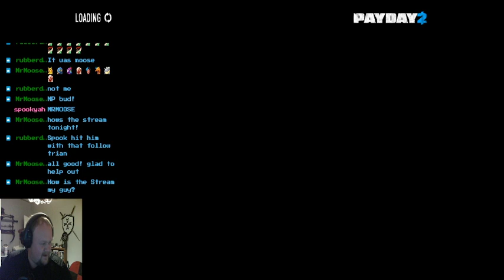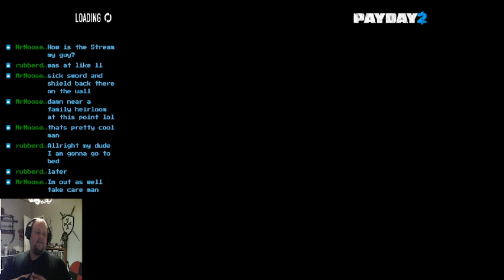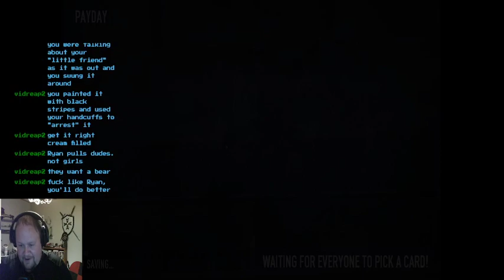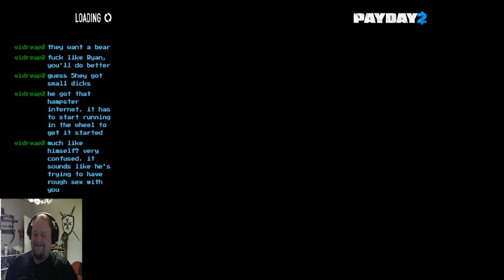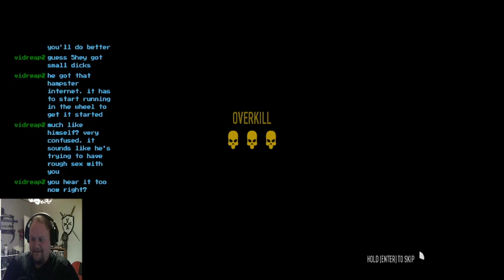Sorry, Multiplayer on Payday!